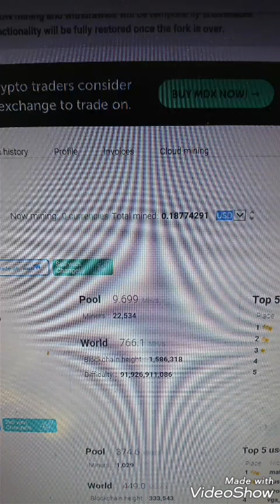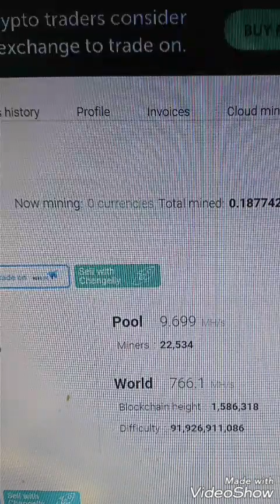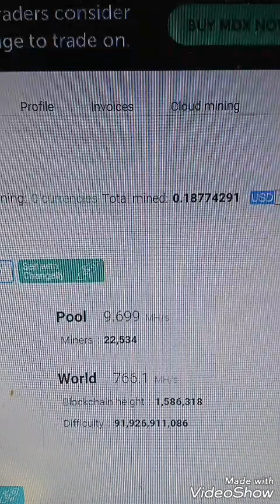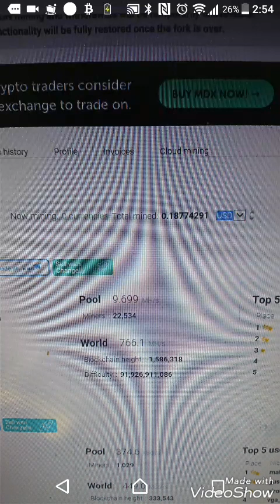【minergate】【mining】5月のマイニング結果（›‹）。ある事に気がついた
Bitcoin（BTC）deposit adress: 1HRWv5TUPNhc3DFDQDDGAMRLZwitqPwH6Z
XVG deposit adress:
DCVFnxBf2ccf3JaHR4Uy6hWhZX1gUWqF7X
LSK deposit adress:
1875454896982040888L